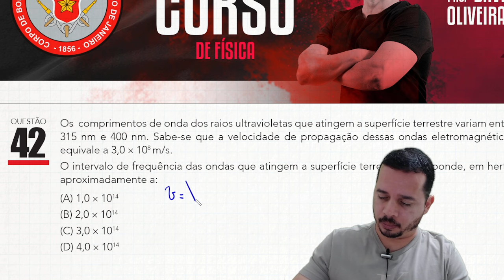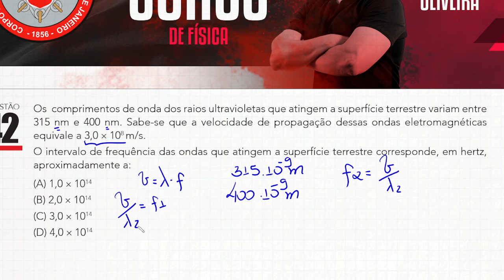CBMERJ 2021 | QUESTÃO 42 | OS COMPRIMENTOS DE ONDA DOS RAIOS ULTRAVIOLETAS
Nesse vídeo você acompanha a resolução da questão de número 42 da prova do CBMERJ 2021 na frente de Física.

Questão 42

CBMERJ 2021 Os comprimentos de onda dos raios ultravioletas que atingem a superfície terrestre variam entre 315 nm e 400 nm.